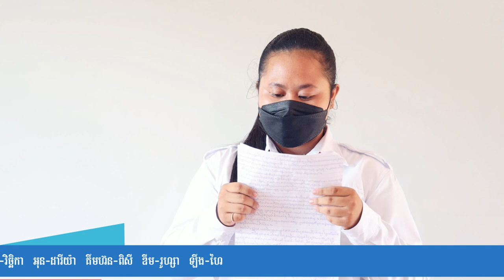ដាំនៅសាលា ផ្លែផ្កានៅសង្គម | អុន ដារីយ៉ា